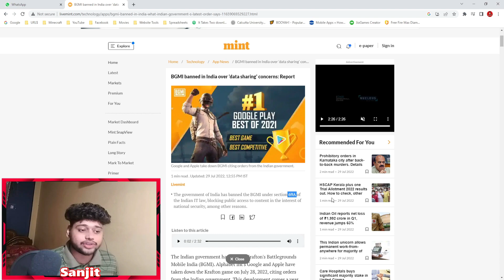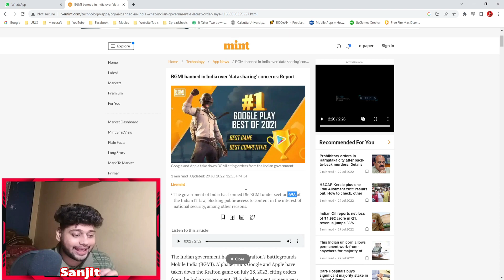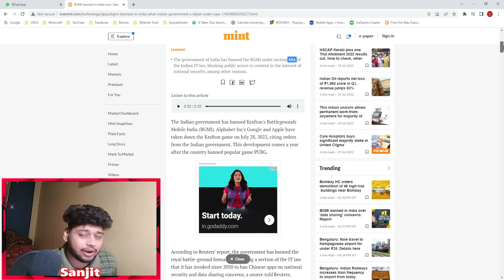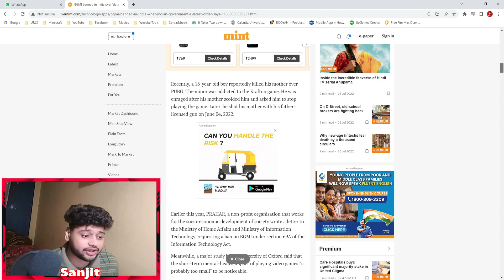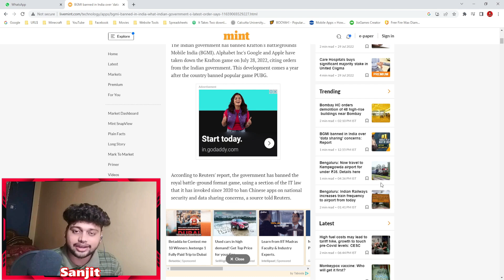BGMI Ban Confirm? BGMI Ban Confirm News | Why BGMI Ban in India Hindi | Why BGMI Ban Again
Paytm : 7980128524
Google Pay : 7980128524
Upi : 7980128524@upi